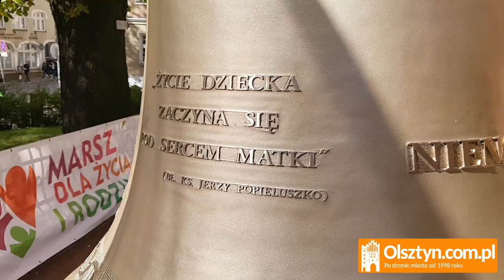Przed olsztyńską katedrą ustawiono dzwon "Głos nienarodzonych"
Przed olsztyńską katedrą jest ustawiony dzwon "Głos nienarodzonych". Przez cały dzień będzie można w niego uderzyć i w ten sposób być głosem tych, którzy nie mogą powiedzieć, że chcą żyć